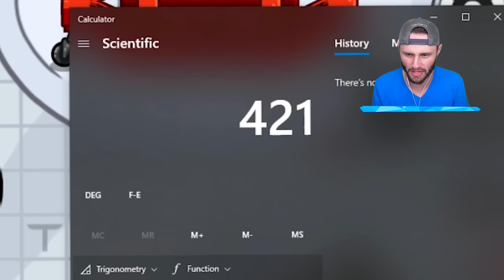Elon Musk in Among Us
We play a new Elon Musk Twitter mod in Modded Among Us

• Video Editor ► @Russarino